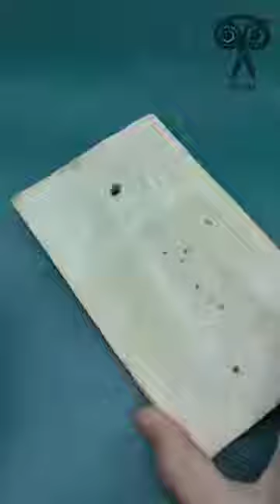Marvellous Free electricity power